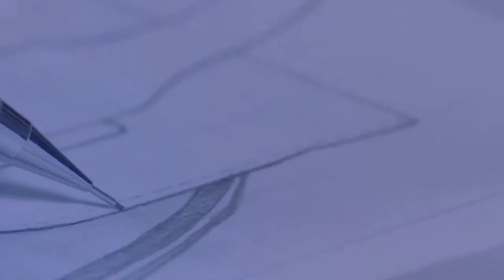Maison Jean Rousseau - Bespoke Leather Goods & Watch Straps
Maison Jean Rousseau is a French family-run luxury company, specialized in bespoke leather goods and watch bands, and dedicated to the cult of beautiful material. As a proud member of a rich French cultural heritage, Jean Rousseau Paris promotes its know-how all over the world through affiliate companies and Atelier-Boutiques in Paris, London, New York and Tokyo.

More than just a brand, Manufacture Jean Rousseau is the privileged partner of many companies in the luxury sector. The Manufacture’s evolution over the decades is linked to the excellence of its relationships with these many trading partners.

The essence of Maison Jean Rousseau can be best expressed in 3 words:
- Tradition
- Craftsmanship
- Authenticity